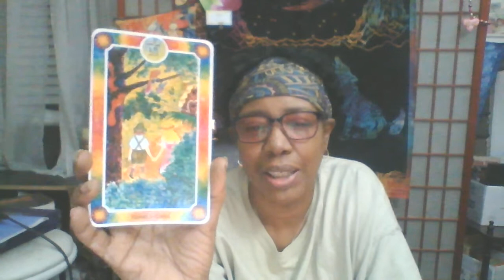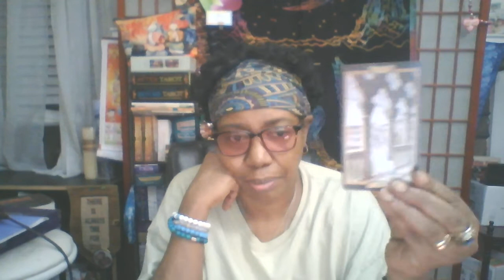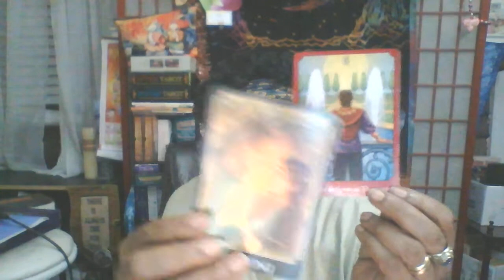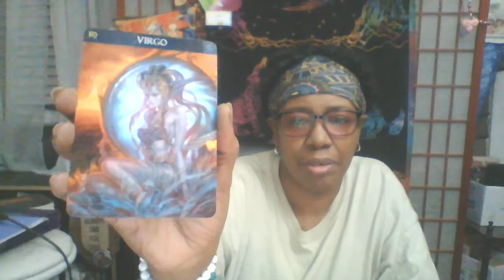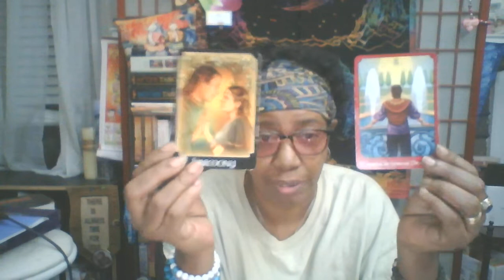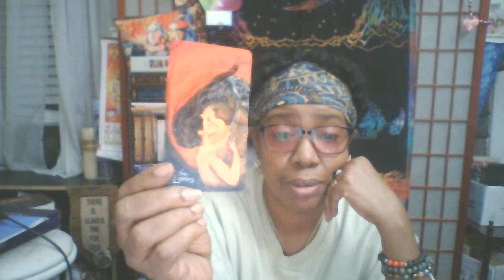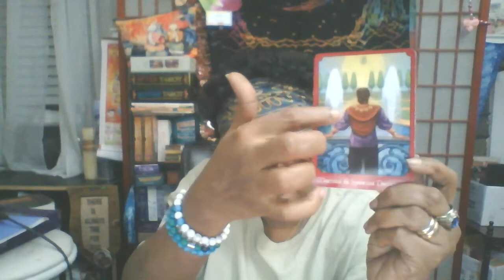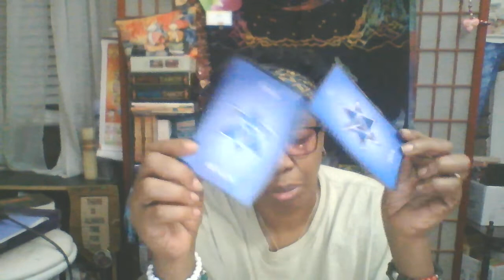GEMINI INNER FEMININE CHILD: FORBIDDEN 🚫 FORGOTTEN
The National Suicide Prevention Lifeline (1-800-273-TALK [8255]) is a United States-based suicide prevention network of 161 crisis centers that provides a 24/7, toll-free hotline available to anyone in suicidal crisis or emotional distress.
Book an Intuitive Tarot/Oracle Card Reading & more

$IyaEgunde

FEATURED DECKS
THE POWER OF THE RUNES by US GAMES SYSTEMS
“The Orisha Tarot” by Andrew McGregor
“Patakis of The Orisha Tarot “ by Andrew McGregor. Llewelyn Publishing
“Black Angel Cards”: Earthlyn Manuel
AKASHIC TAROT: S.A. KLINGER / S.A. TAYLOR
ROMANCE ANGEL ORACLE: DOREEN VIRTUE
CONSCIOUS SPIRIT ORACLE: KIM DREYER
NUMEROLOGY GUIDANCE: MICHELLE BUCHANAN
GODS/TITANS GODDESSES/SIRENS ORACLES by S. DeMarco & T. Manton
PATH OF THE SACRED MASCULINE by K.Kiester

GODDESS GUIDANCE ORACLE: D. VIRTUE
HOODOO TAROT BY TAYANNAH LEE MCQUILLAR
DIVINE MASCULINE & FEMININE RE-UNITED: CHRISTABEL JESSICA
Mystic Moon Oracles Decks by MYSTIC MOON (Angela)

MAGICAL MERMAIDS & DOLPHINS : D. VIRTUE

VICE VERSA TAROT : LUNEA WEATHERSTONE
BEFORE TAROT : CORRINE KENNER,

PIETRO ALLIGO, SIMONA R. EON
AFTER TAROT : : KENNER, ALLIGO, MASSAGLIA
CRYSTAL VISION TAROT : JENNIFER GALASSO
TAROT OF THE ORISHA: ZOLAK & DURKON
UNTIL TODAY: IYANLA VANZANT
LOVERS ORACLE: TONY CARMINE SALERNO
TAROT OF SEXUAL MAGIK : LO SCABERO
ISIS ORACLE: ALANA FAIRCHILD

IYA PATSY
IFA MIDWIVES INC
53 E. MERRICK ROAD
SUITE #368